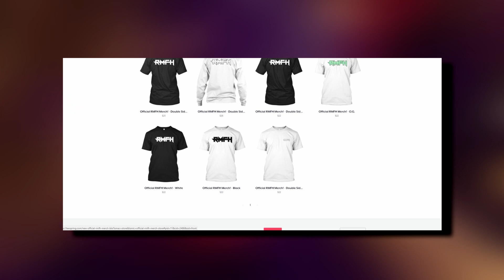Top 5 Villains - Legend of Zelda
It's time to take a step into Hyrule's dark side! Join me as I count down my personal Top 5 Zelda villains. While the Zelda series doesn't have a massive selection of villains there are still some pretty unique and interesting baddies that have made an appearance.  Some wish to rule the world while others long for absolute power. Zelda villains truly are unique and interesting characters. So who are your top 5 Zelda villains? Check out my top 5 and then let me know down below.

Hamman

MerryberryMusic

♫MelodyMix

LordSiravant

Nathanael Platier

If you liked this video, check out these Zelda & Mario related videos.